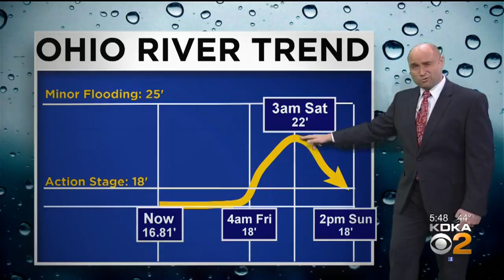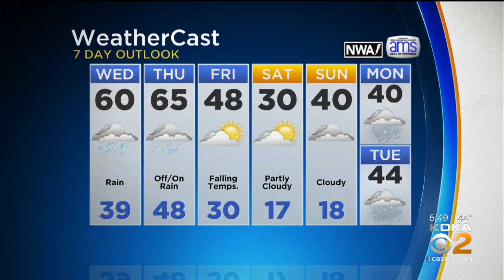KDKA-TV Nightly Forecast (2/5)